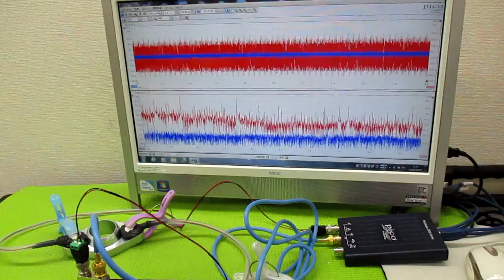超音波プローブの発振制御による表面検査技術